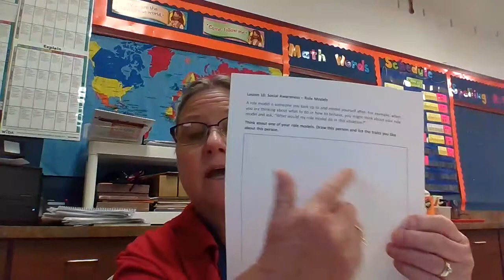SEL Role Models Aug. 27 2nd grade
2nd grade SEL